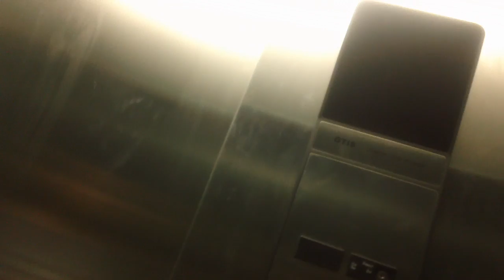1 minute ride On The Old 1989 1990 Otis Series 1 Hydraullic Elevator The Pine Knoll Village, Pine Kn